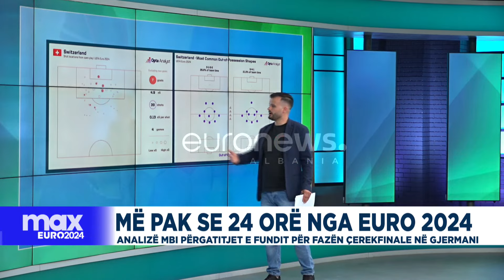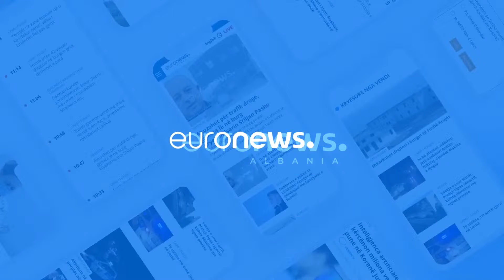Kroos sfidon Xhakën për pasime, gjermani "profesor" në mesfushë